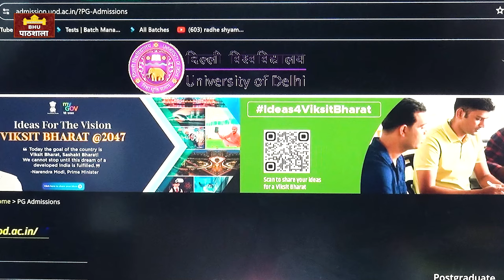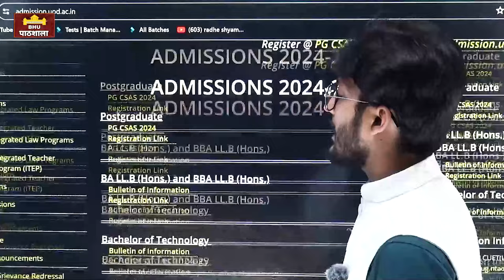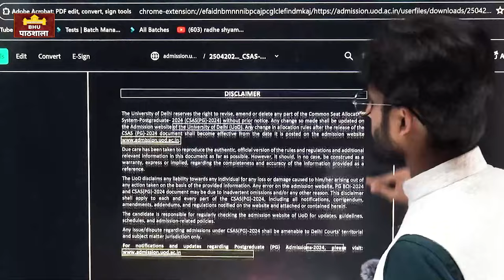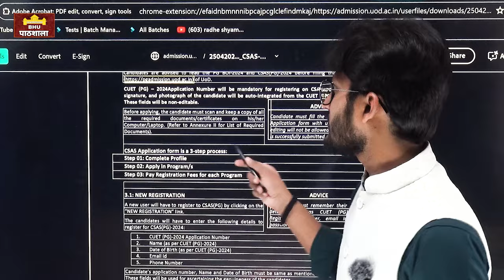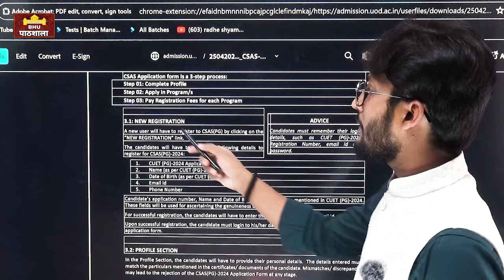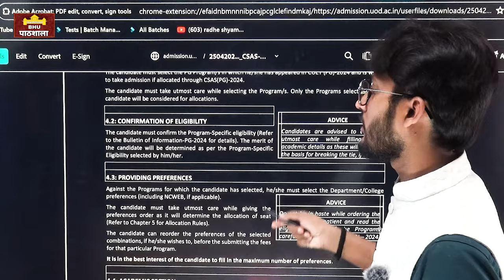Breaking News 🔥 DU Registration Portal Open Now ! Fee & Eligibility क्या है? संपूर्ण जानकारी